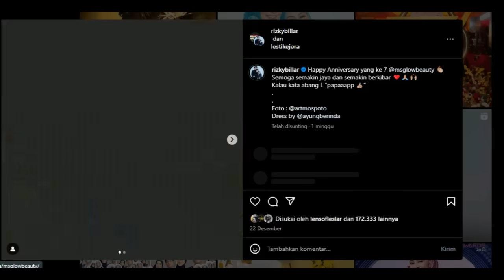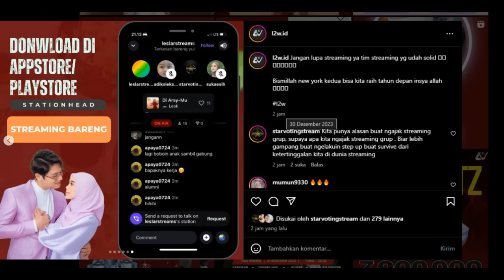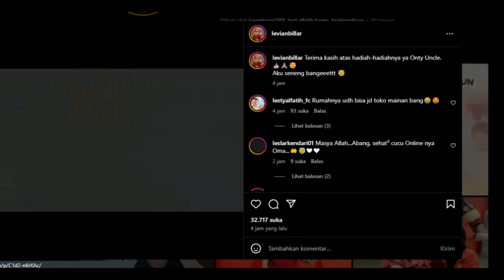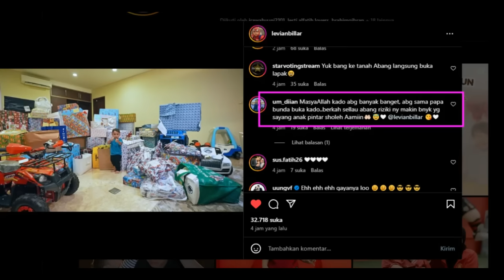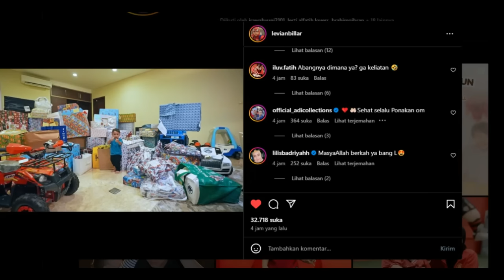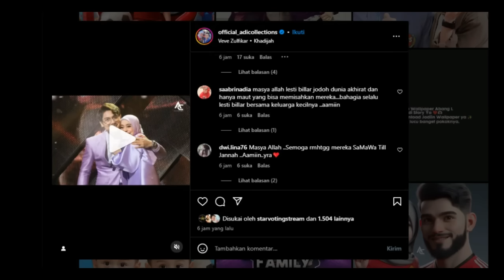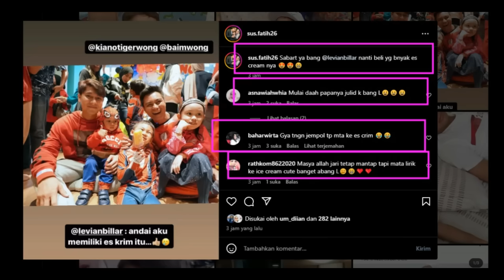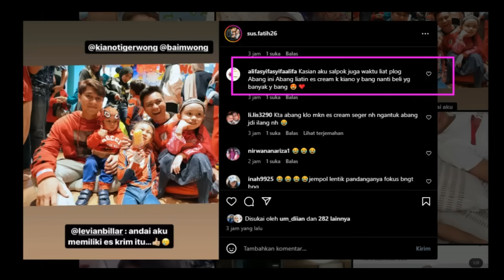Papa Bi Mulai Julid Ke Abang L, Dan Jumlah Folowers Ig Abang Makin Bertambah !!!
Papa Bi Mulai Julid Ke Abang L, Dan Jumlah
Folowers Ig Abang Makin Bertambah !!!